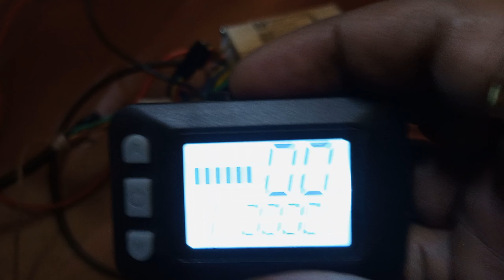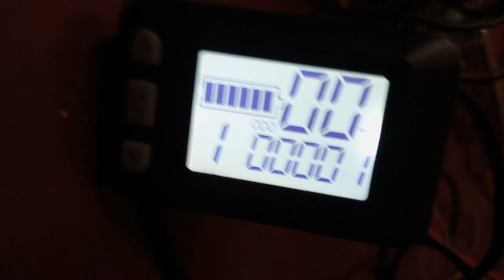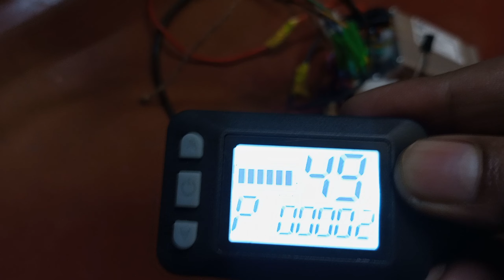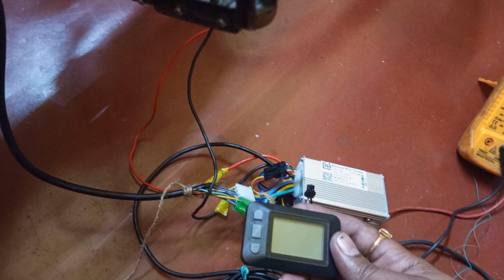Hero lectro speed limit removing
This is the first video in youtube where I have shown how to remove and modify hero lectro any model and remove speed limit ,after a lots of comment and request I have made this for only educational purpose.And this is not end here after this I will post detail video
1.How to make brake cut off switch by unchanging existing original brake lever just without a penny.
2. How to set all parameter in controller manually.
without cutoff any wire and existing controller setup.
That in future if you wish to restore your cycle then you dont felt any problem,just plug and play.